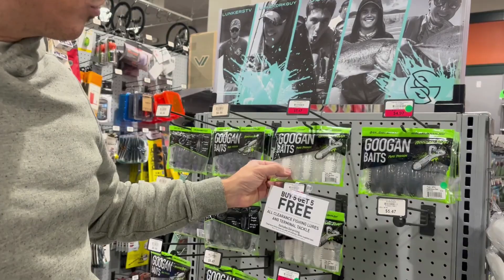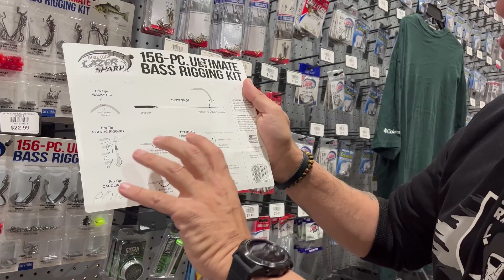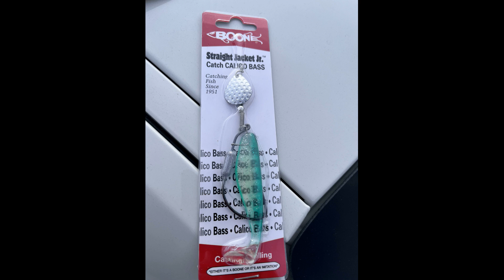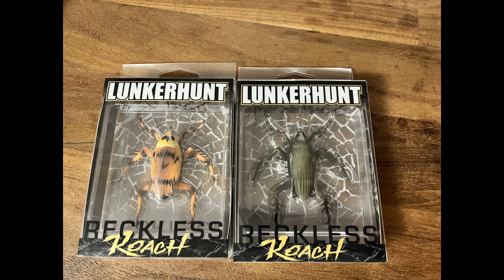Magasin de pêche aux usa. Les prix, les marques, les promos. peche aux black bass, brochets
Je suis aux états unis et j'en profite pour filmer dans un magasin de peche .
Je te montre les prix le matériel et le reste
Ils pechent surtout le black bass et le brochets là bas